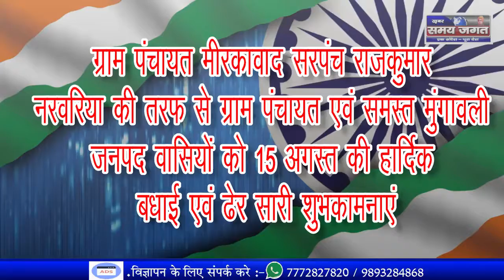15 अगस्त की हार्दिक बधाई एवं ढेर सारी शुभकामनाएं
मुंगावली से संवाददाता सुरेंद्र यादव